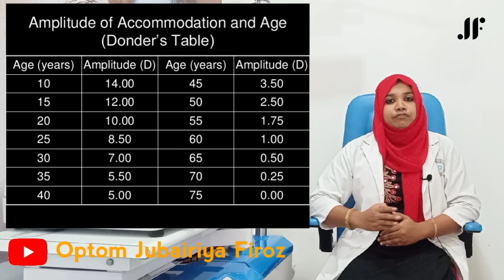Near Add Prescription Malayalam...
This video explains the factors to be considered while prescribing add powers